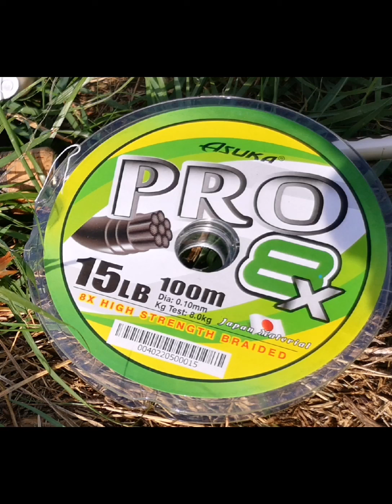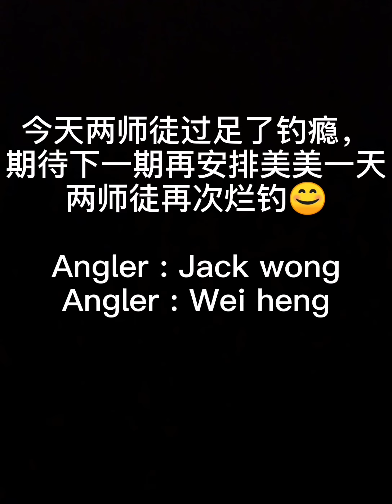Casting Ikan Ketutu / Ikan Haruan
Tips casting Snakehead (Haruan, Toman, Toman Bunga, Bujuk), Peacock Bass, Ketutu dan lain-lain:
Soft Frog / Soft Plastic / Spinnerbait / Spoons / Hard Lure / Katak hidup +
Matsumoto Minyak Power Bait Haruan B17 Bau Katak / B17C Bau Ikan / B16 Largemouth Bass / Gel Cream Casting RX5

Cara guna: Masukkan sedikit minyak pemikat kedalam badan soft frog /
soft plastik atau sapu pada luaran lure, bau minyak akan dilepaskan
bila kita retrieve. Selain daripada lure action,
ikan juga tertarik dengan bau umpan pemikat.

Terima kasih kerana menonton dan selamat mencuba.